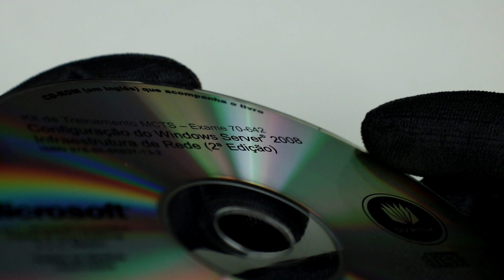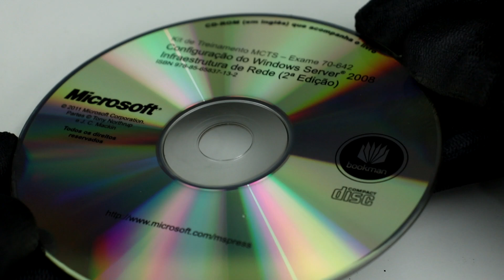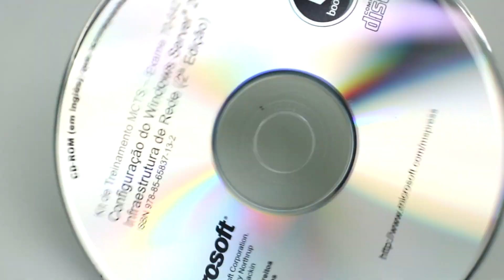A beleza nada oculta de um DVD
O brilho colorido e encantador de um DVD - Kit de treinamento MCTS - Configuração  do Windows Server 2008 Infraestrutura de rede (2º edição).